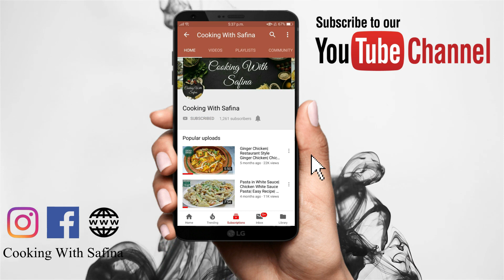Cheese Naan Recipe | How To Make Cheese Stuffed Naan | Cheese Recipes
A step by step recipe of Cheese Naan. It's really delicious & super easy to make! 💛😍

Ingredients:
- Dough:
• 1 tsp salt
• 1 tbsp powdered sugar
• 1 packet instant yeast (11 gms)
• 1 glass warm water
• 1/2 kg flour
• 1/4 cup oil

- Naan:
• Mozrella Cheese
• Butter/margarine
• Coriander leaves
• Water
• Dough